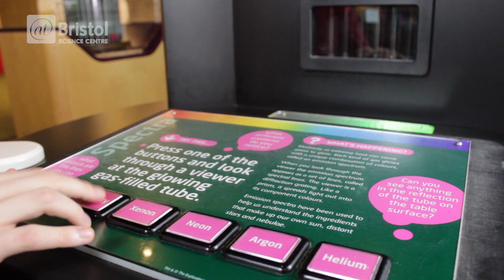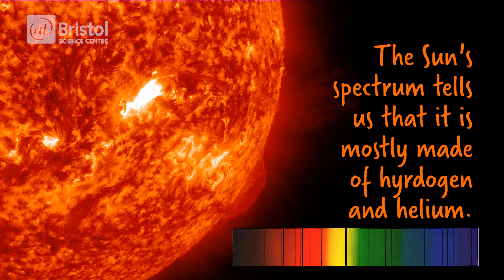How do we know what the Sun is made of? | We The Curious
The Sun fuses hydrogen into helium. But it's too dangerous to simply take a sample to look at, so just how do we know what it's made of? David Judge of the Live Science Team uses a trick of the light to show you how.

This video was presented by: David Judge
Produced and edited by: Ross Exton

We The Curious is an idea and a place for everyone. We’re all about asking questions, being playful and testing things out. An educational charity that removes boundaries around science - connecting art, people, everything, in a united culture of curiosity.